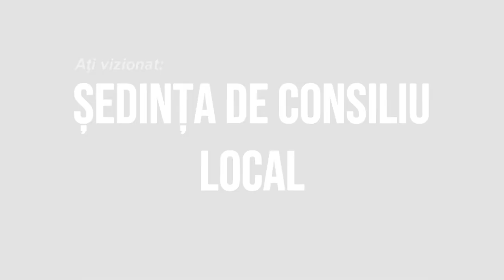LA UNGURENI Sedinta Consiliului Local din 30 iulie 2021 FILMARE EXCLUSIV TV UHD 4K